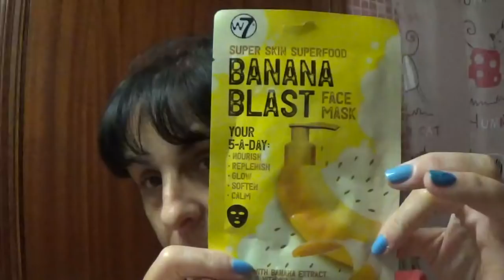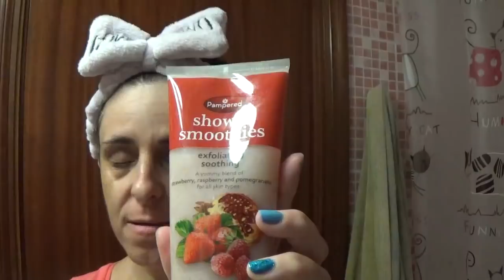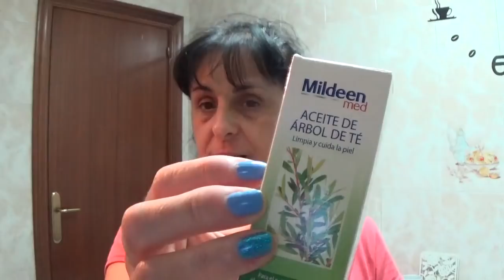VLOG 1472 TENGO LA CABEZA ECHA UN LIO